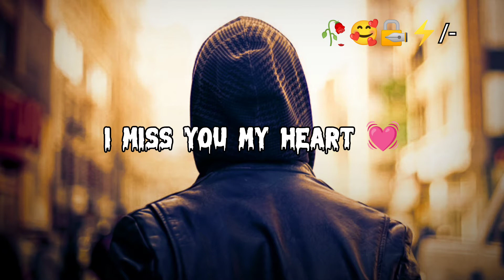Intezar🙃to sirf tumhara hi rhega | I miss you status | miss you Whatsapp status | gf bf missing stts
Intezar🙃to sirf tumhara hi rhega | I miss you status | miss you Whatsapp status | gf bf missing stts As lifeline status

al lifeline status shayari
Dil tute ashiq status
boy sad status
sad boy shayari status
very sad status video
new shayari status for WhatsApp
new very sad shayari status
dard se bharpur status
mood off whatsapp shayari status
mood of boy attitude status
mood off video status
very sad status video attitude
dard bhare status
4k shayari status video
4k video status shayari
bewafa shayari status video
gf dhokebaz love status
i hate love status
brokan heart touching whatsapp status
heart broken whatsapp Status
heart touching pottery shayari
heart touching lines status
bewafa status attitude shayari
life line shayari video
sad whatsapp status
whatsapp sad shayari status
dil tute Whatsapp love status
heart love status
life line broken heart shayari
life line sad shayari
life line sad video
bewafa status
sad status
whatsapp status
shayari status
status video
as life line
lifeline status
boy dard status
behad dard bhare shayari status
I miss you video
i miss you status
i miss you Whatsapp Status
miss you status
miss you shayari status